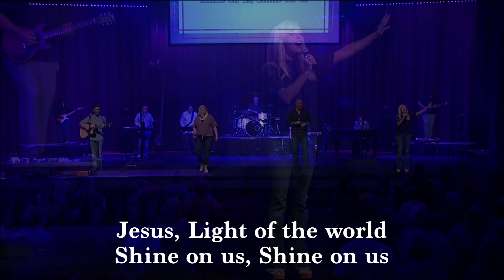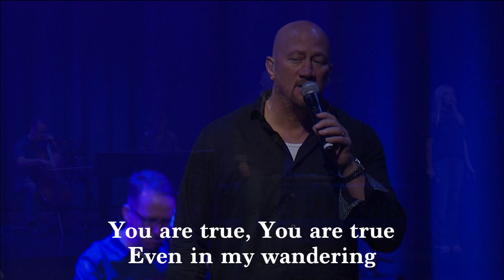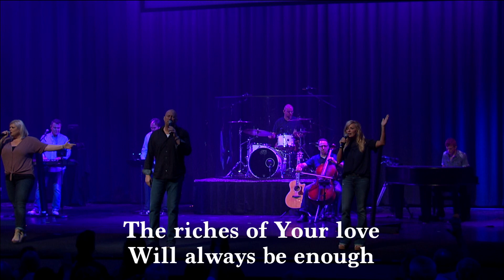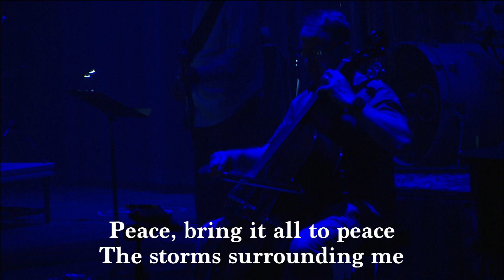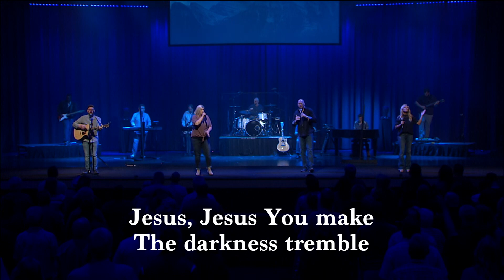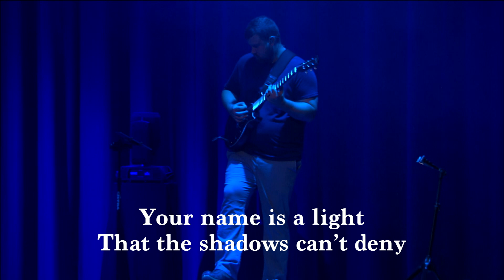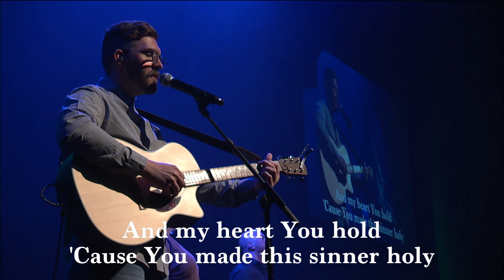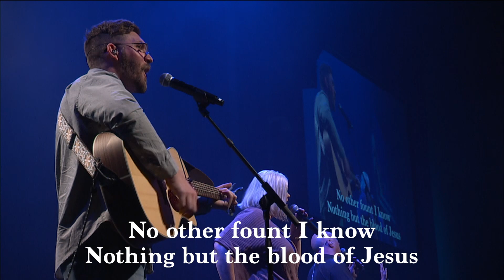Brookwood Church Worship Set 2019-05-05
The Sunday morning worship set at Brookwood Church.
Songs: Light of the World, Forever Reign, Tremble, Your Glory, Let There Be Light

About Brookwood Church
We’ve built a community around helping others find and experience better life. The world can’t give what God gives. God loves you and wants you to experience a life that is full, free, and forever – a life of loving God, loving people, and living like Jesus. We've all struggled with sin, spiritual doubt, and fear of uncertainty, which is why we've been sharing the knowledge and love of Christ for over 25 years.

Whether you’re new to Christianity, new to church, or just new to Brookwood, we want to help you experience the transformation and growth that comes from a real relationship with Jesus.